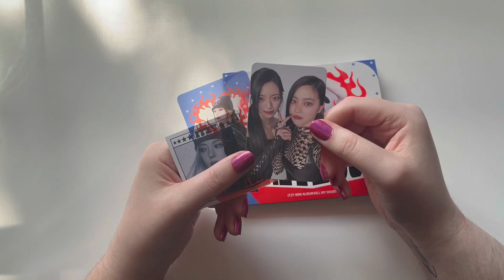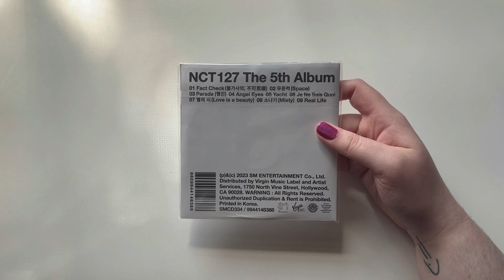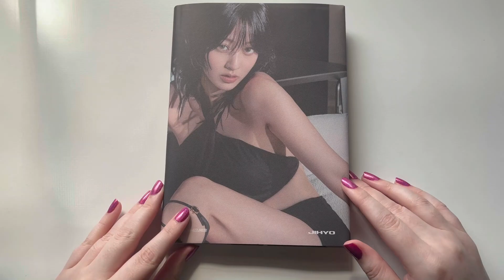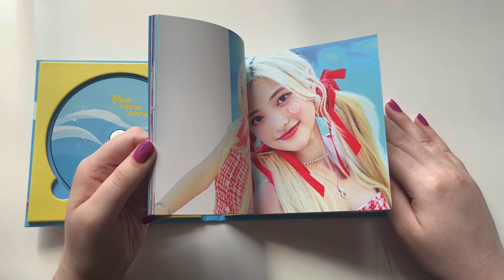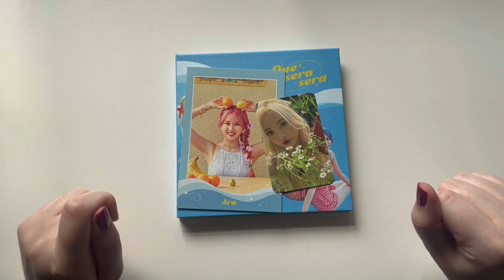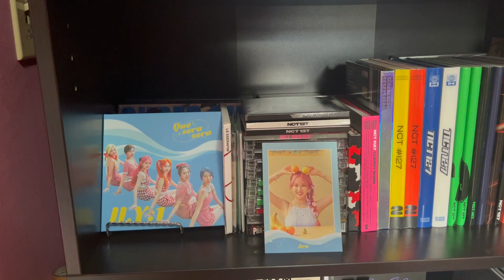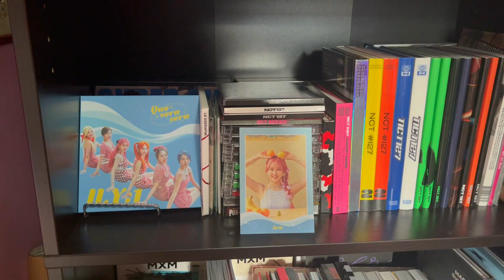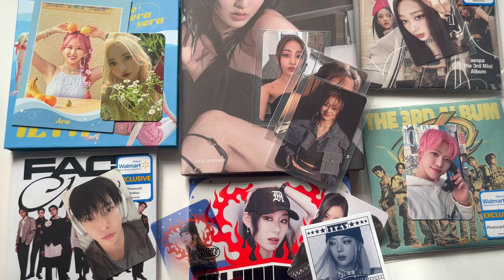I'm Done Collecting? | My Last Haul & Thoughts On Why I'm Giving Up On Collecting Kpop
bye friends! if you have any questions, please do ask :)

About Me:
-Alyssa, 24, she/her
-I started collecting in 2015
-Any questions, don't be afraid to ask!